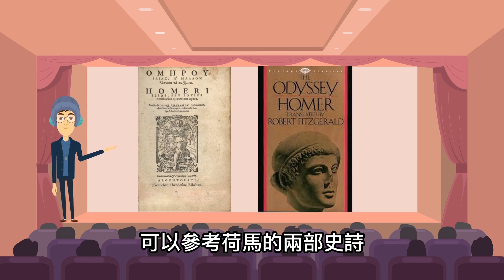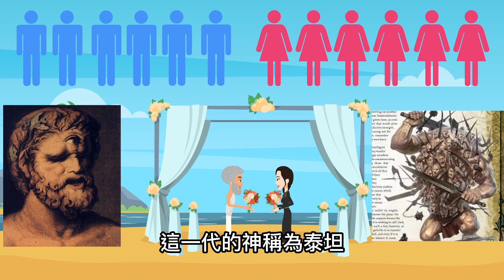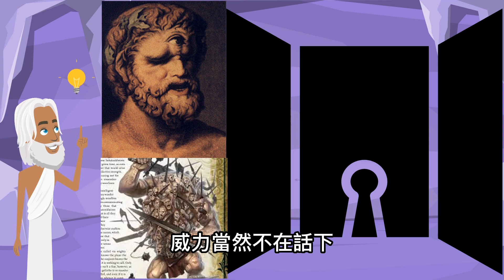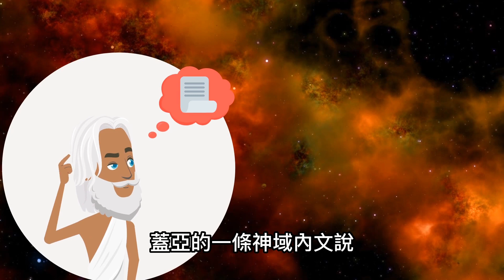希臘神話-12泰坦（其中劇情超越你的思考模式與震撼宇宙且令人畏懼的魔獸泰風）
大家第一次接觸希臘神話是什麼呢，聖鬥士星矢，或遊戲神魔之塔嗎，裡面核心角色宙斯，拿著武器雷霆，用範圍魔法就把敵人全滅，是不是很好用呢，這個故事主要是描述古希臘人的傳奇事蹟，這些故事大多來自於古希臘文學，從最早期的作品可以參考荷馬的兩部史詩：《伊利亞特》和《奧德賽》。
古希臘神話對歐洲文明為重要的來源之一，對西方文化、藝術、文學和語言都有很深厚的影響。從古希臘時期到現代，每一個世代的詩人與藝術家都可以從中獲得靈感，激發出不同的火花。